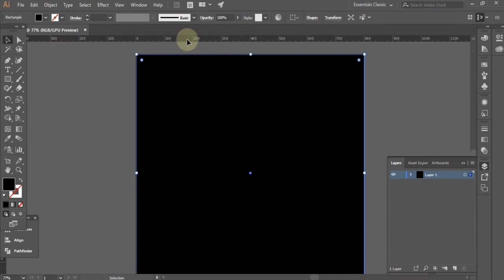How to remove guide line with shortcut Illustrator / Photoshop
👉Get you many information about Design .
Lets learn how to remove guide line  shortcut way.
👉Adobe Photoshop, Adobe Illustrator, Adobe In-Design.